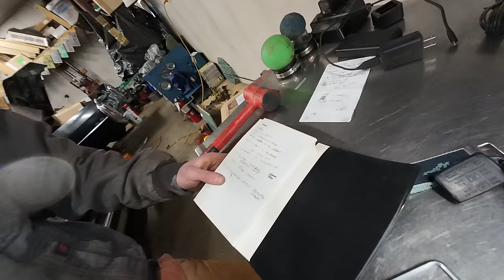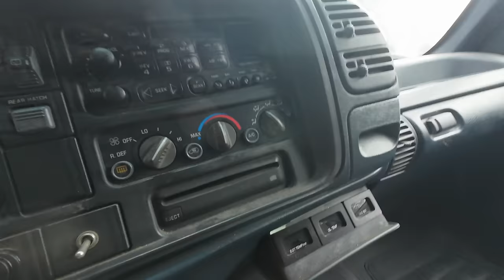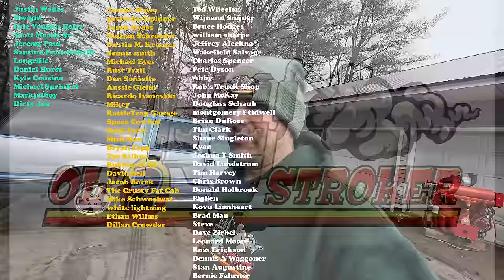Marketplace Score | 453T 2-Stroke Detroit Diesel 1995 Suburban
I'm always looking for old classic semi trucks to save and restore. I'm also always looking for trucks or parts Detroit Diesel related. If you have one that needs to be saved or you know of one you can drop me an email at the following address